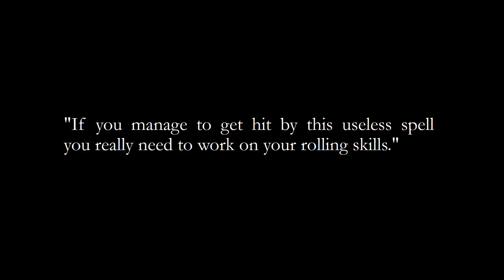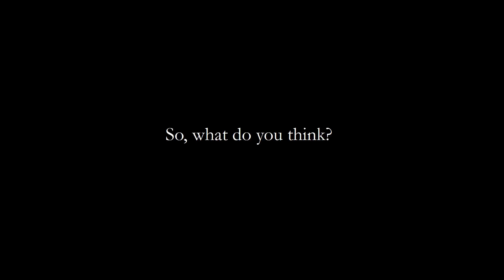[Dark Souls 3] Spell Tributes: Black Serpent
This video is a tribute to a spell that is rarely seen anywhere in Dark Souls III these days and a testimonial of its true potential.